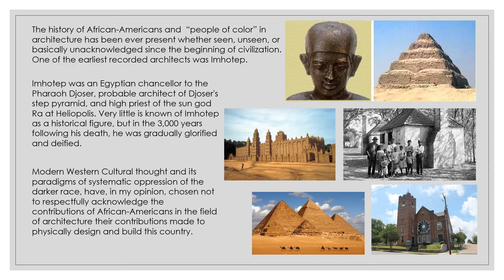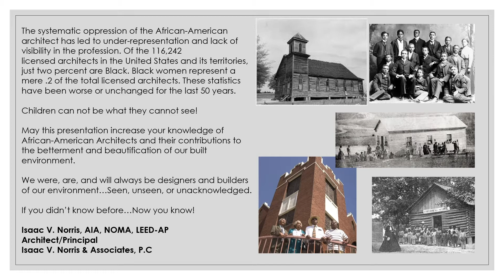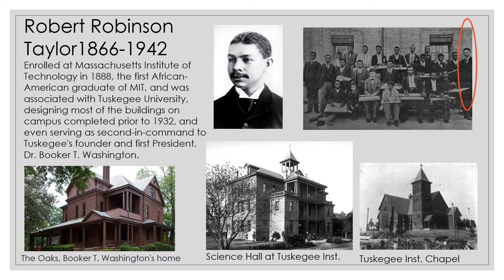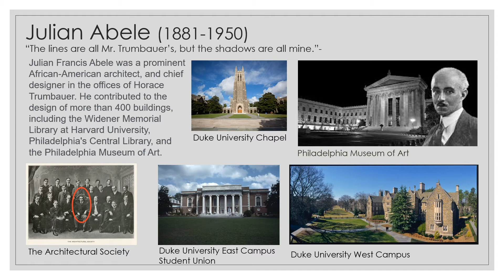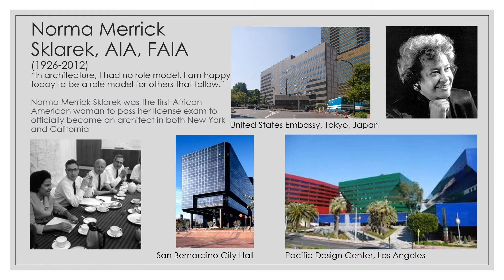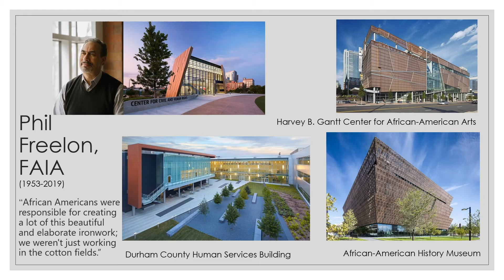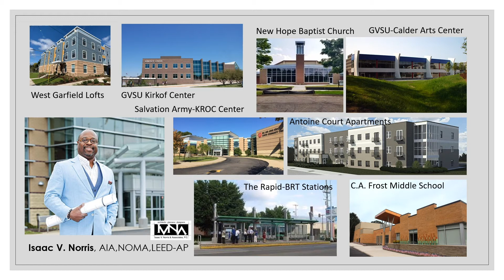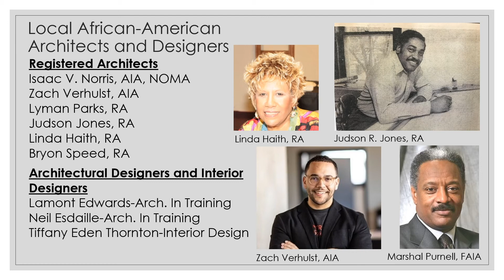African American Architects Part 1 with Isaac V. Norris, AIA, NOMA, LEED-AP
Premiering on Tuesday, February 2, 2021, 6:00 pm
Virtual Event | GRPL’s Facebook Page & YouTube Channel

Join us for a two-part lecture on the history of African American architects in the United States. African Americans have contributed to the American landscape of architecture despite many educational and inclusion disparities. One of Grand Rapids’ own preeminent architects, Isaac Norris, will walk us through their storied history.